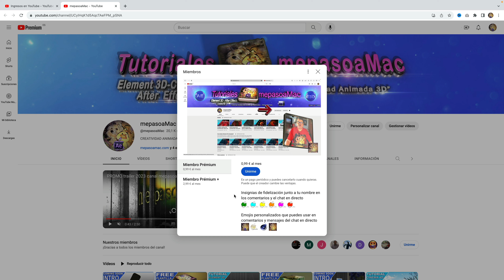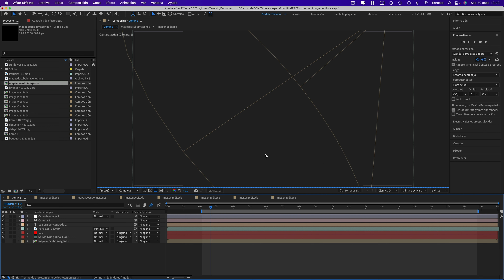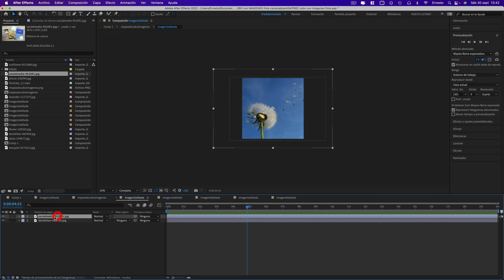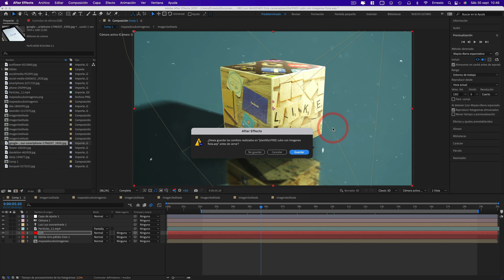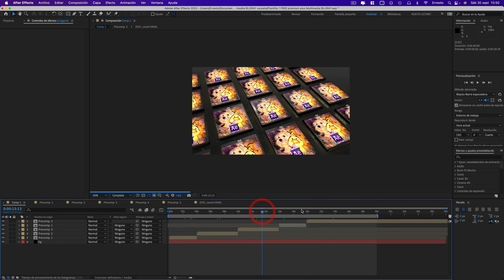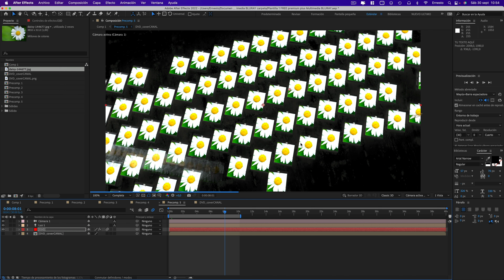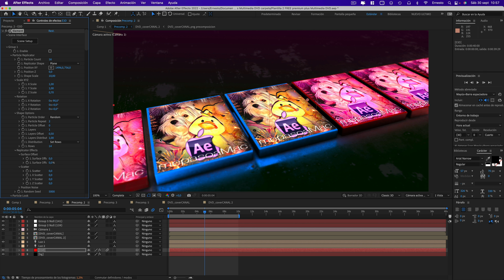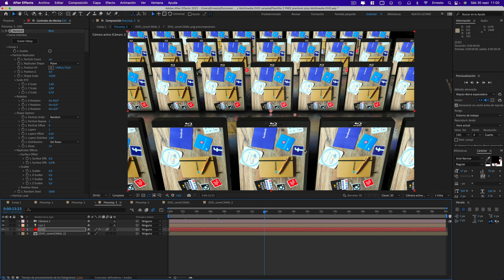Uso plantillas "CUBO flota" y "MULTIMEDIA DVD BLURAY" Exclusivas miembros Prémium y Premium +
En este tutorial aprenderemos a utilizar la plantilla descargable exclusiva para los miembros Prémium y Prémium + de  mepasoaMac. Puedes acceder a la descarga de esta y otras plantillas en la sección miembros del canal.

Si quieres más plantillas descargables Únete a mepasoaMac y hazte miembro prémium ó prémium + y tendrás mas de 40 plantillas seleccionadas del canal, y hasta 2 nuevas cada mes.

IMPORTANTE: para utilizarla necesitas  "Element 3D v.2.2.2 ó v.2.2.3 de Video Copilot" y "After Effects CC 2019,  2020,  2021, 2022, o posterior".
Hazte miembro Prémium o Prémium + de mepasoaMac, disfruta de ventajas exclusivas
¿Quieres una camiseta de mepasoaMac?